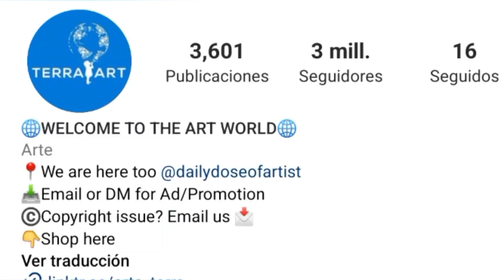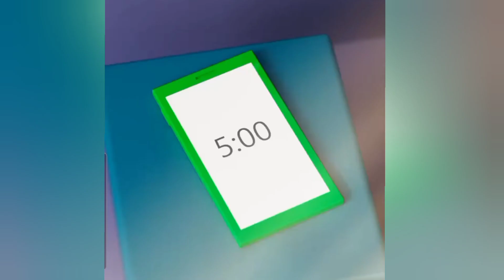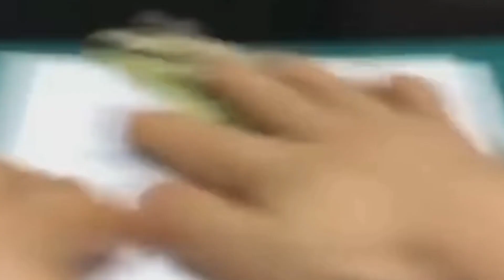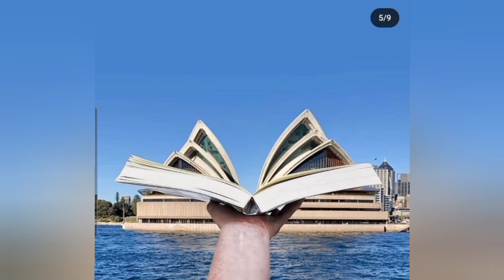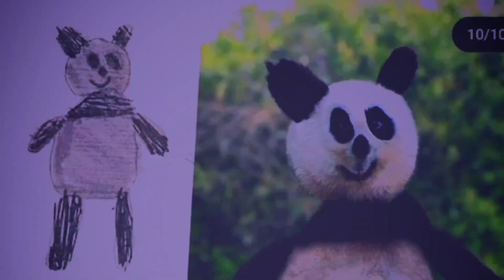ESTO Sí que es TALENTO... || Vaniis MC 💕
En el video de hoy, vamos a ver arte que nos va a hacer bien al corazón.